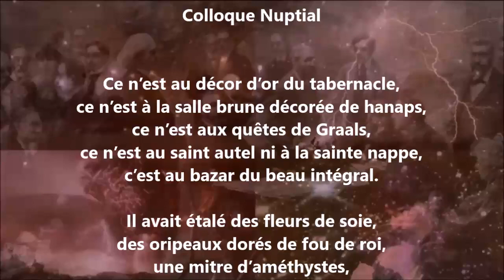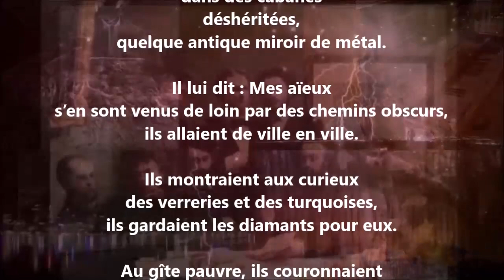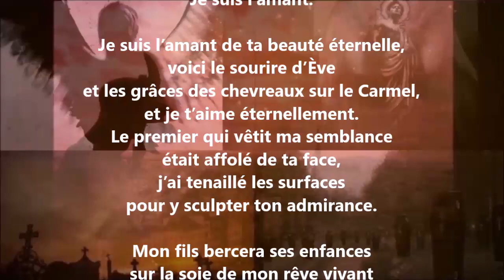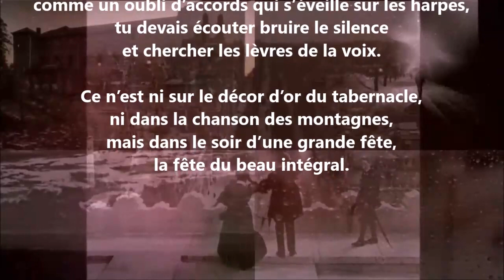Colloque nuptial - Gustave Kahn lu par Yvon Jean